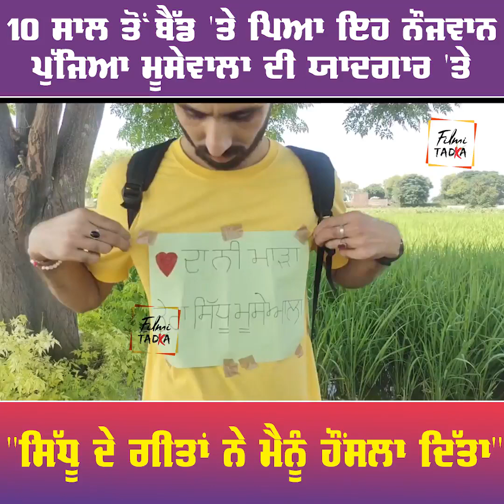10 ਸਾਲ ਤੋਂ ਬੈੱਡ 'ਤੇ ਪਿਆ ਇਹ ਨੌਜਵਾਨ ਪੁੱਜਿਆ ਮੂਸੇਵਾਲਾ ਦੀ ਯਾਦਗਾਰ 'ਤੇ "ਸਿੱਧੂ ਦੇ ਗੀਤਾਂ ਨੇ ਮੈਨੂੰ ਹੌਂਸਲਾ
10 ਸਾਲ ਤੋਂ ਬੈੱਡ 'ਤੇ ਪਿਆ ਇਹ ਨੌਜਵਾਨ ਪੁੱਜਿਆ ਮੂਸੇਵਾਲਾ ਦੀ ਯਾਦਗਾਰ 'ਤੇ "ਸਿੱਧੂ ਦੇ ਗੀਤਾਂ ਨੇ ਮੈਨੂੰ ਹੌਂਸਲਾ ਦਿੱਤਾ"